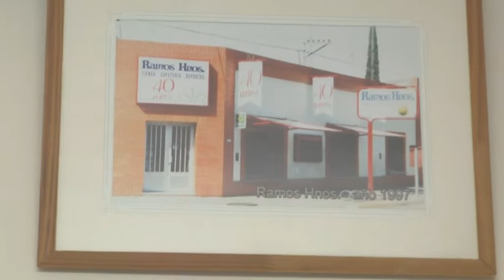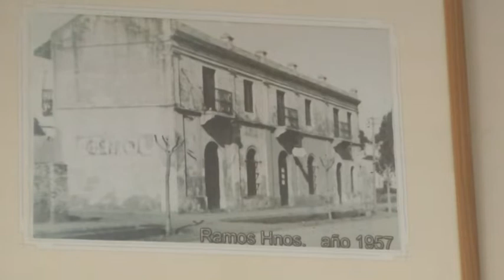ALDO RAMOS – ALICIA RAMOS – LAURA KILER – RAMOS HNOS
EL LOCAL COMERCIAL FESTEJÓ SUS 62 AÑOS DE VIDA